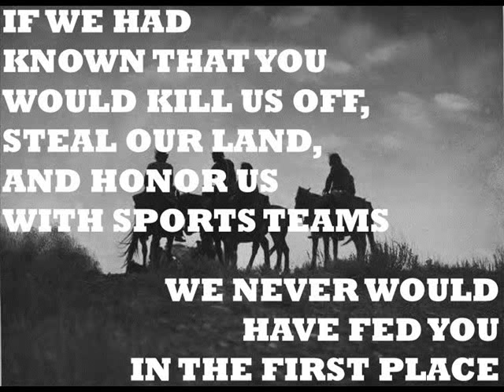Makin' A Noise-Dedication To The Ancestors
Pictures set to one of my favorite songs.  It is by Robbie Roberston and called 'Making A Noise'.